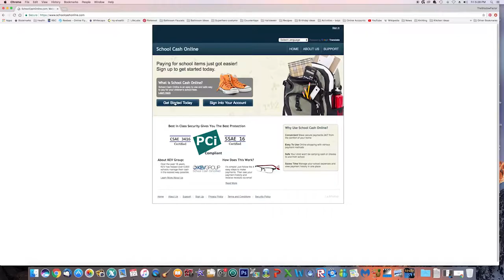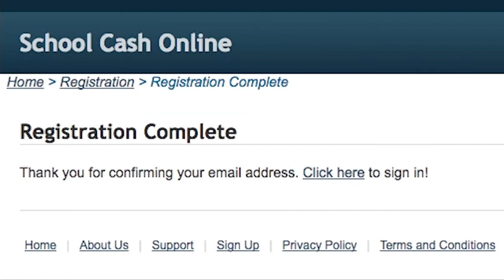KEV Cash Online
Grade 11 - September 2017
LFAS English 11 Project

Project Summary: Create an advertisement for a school cash system called "KEV Cash Online".

Film Crew
- Jaaron Muters
- Ari Voth
- Isaac Chung

Actors
- Jaaron Muters
- Gena Muters